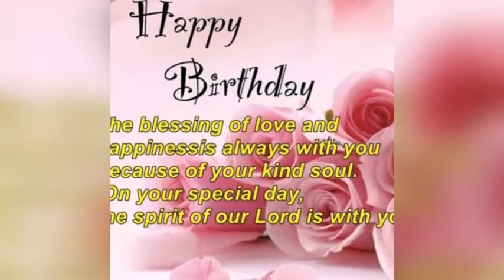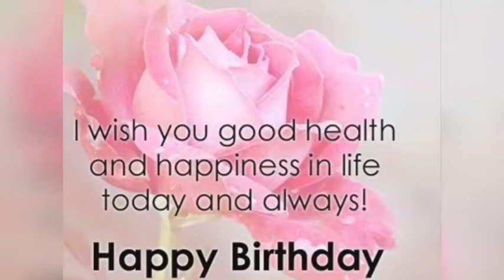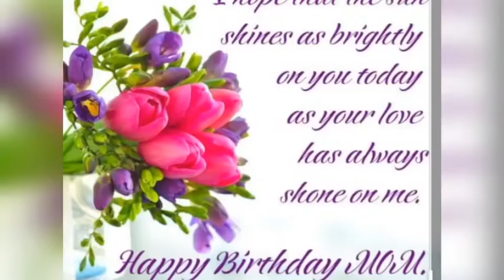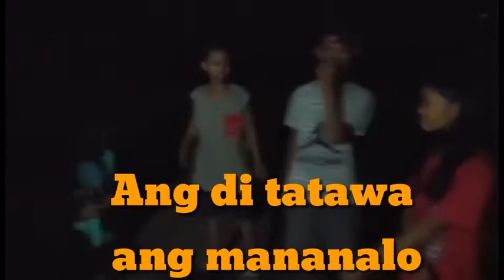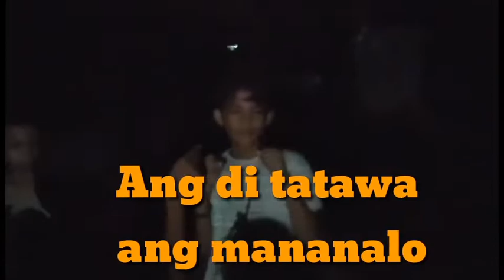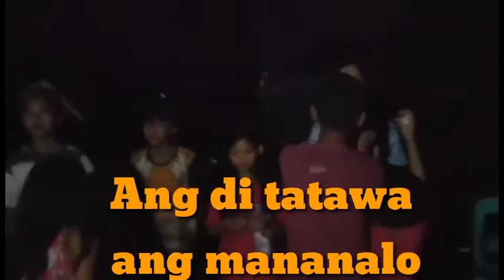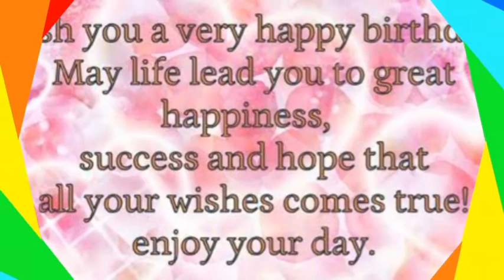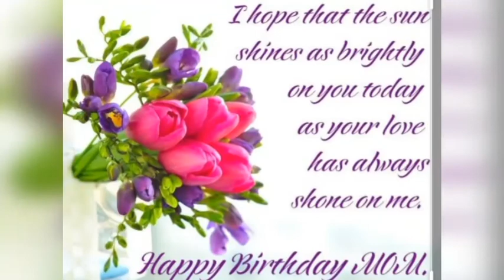HAPPY BIRTHDAY MY BELOVED MOTHER